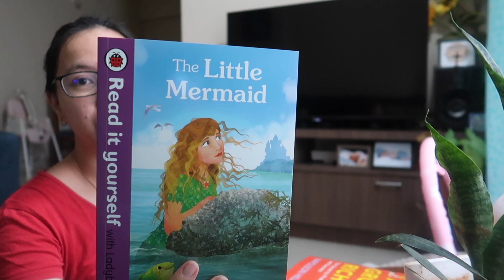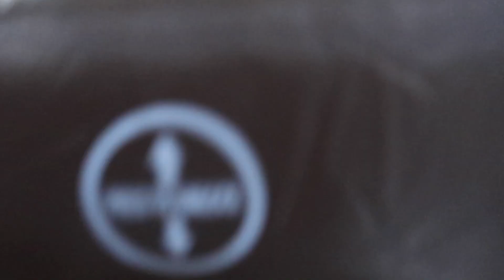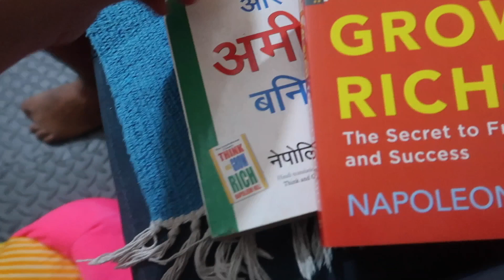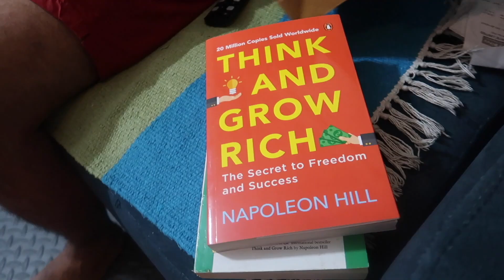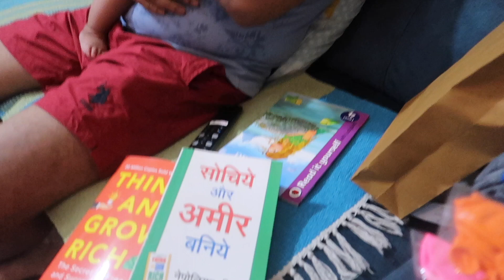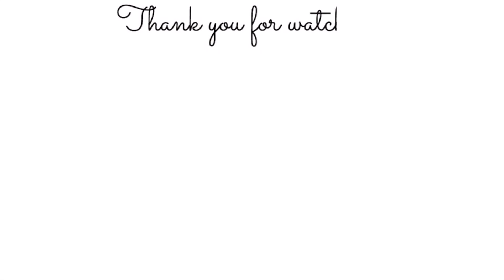PUMUNTA KAMI NG MALL, FIRST TIME NI MISHKA.. MAY KAPALPAKAN NA NAMAN! AKALA KO MAGIGING MASAYA SIYA